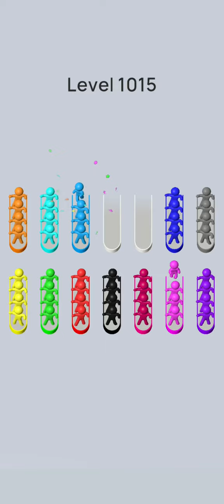crowd sort level 1015